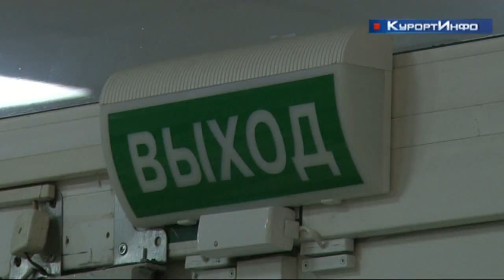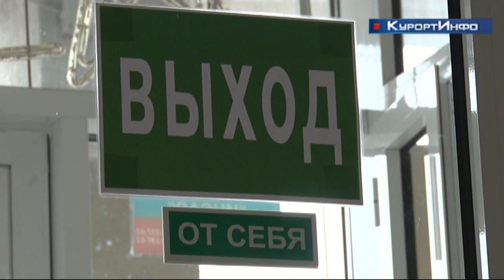Сотрудники МЧС отрабатывали действия при пожаре в здании районной администрации